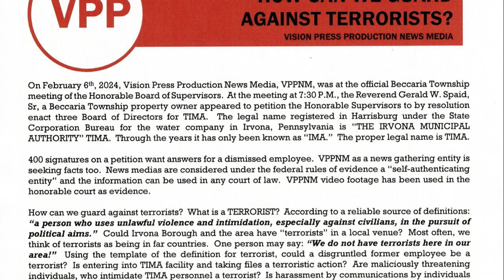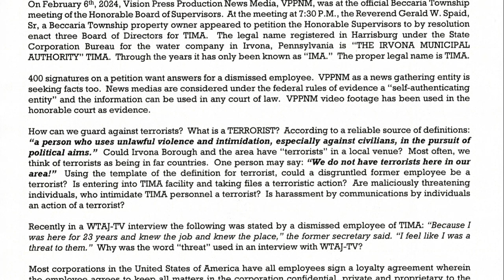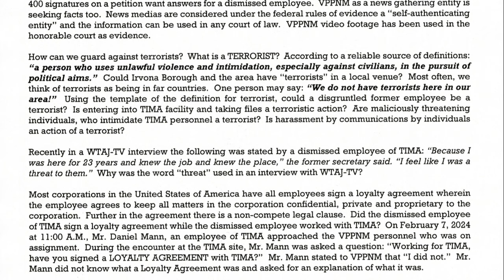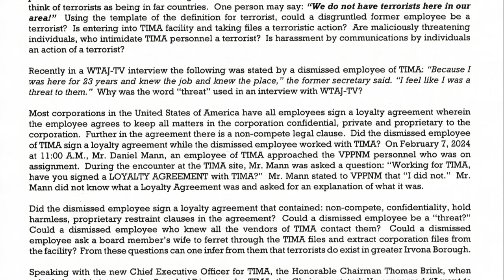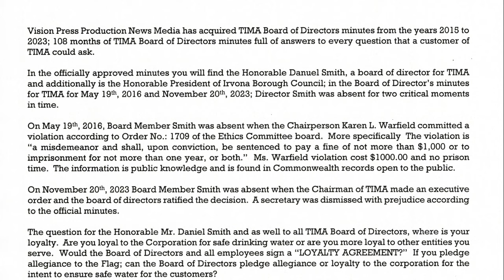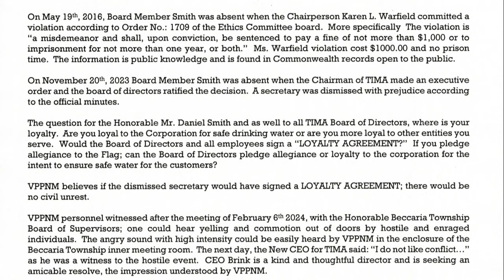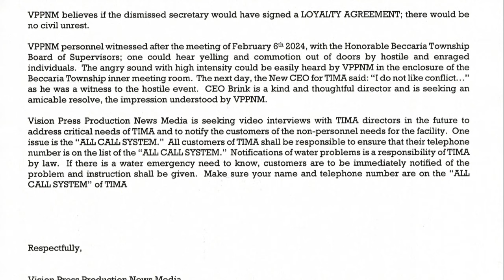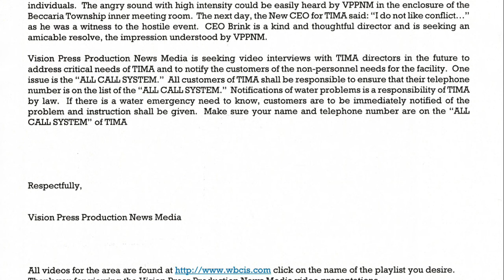20240206 NEWS ARTICLE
Vision Press Production News Media is a local news agency serving the Greater Glendale Area.  All rights are reserved for the entity 2024.